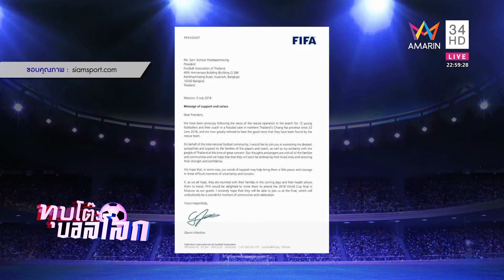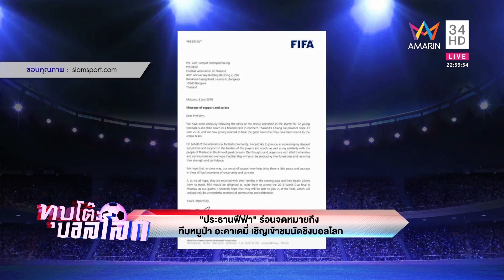มิตซูบิชิ ทุบโต๊ะข่าว6 7 2561HD